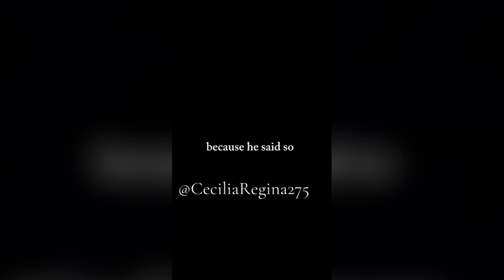Boyfriend Of 3years Dumped Her After Moving In With Him